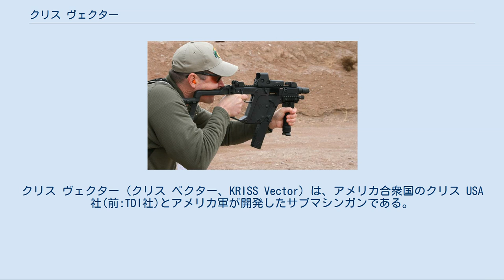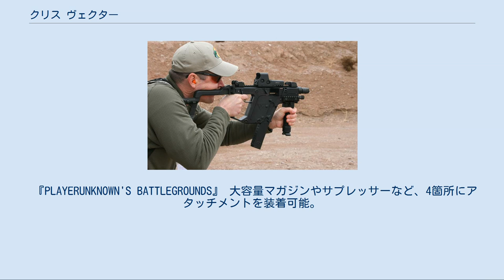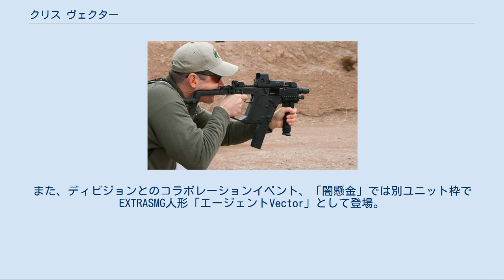クリス ヴェクター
クリス ヴェクター（クリス ベクター、KRISS Vector）は、アメリカ合衆国のクリス USA社(前:TDI社)とアメリカ軍が開発したサブマシンガンである。
クリス スーパーV (Kriss Super V) という反動吸収システムが採用されている。
 アメリカ軍が9x19mmパラベラム弾の威力に不安を感じ、かつてトンプソン・サブマシンガンやイングラムM10で使用され、高威力の.45ACP弾を使うサブマシンガン開発計画が軍内部で持ち上がった。
しかし、.45ACP弾を使う場合は発射時の反動が大きいという問題があった。
そこで、クリス USA社(前:TDI社)とピカティニー造兵廠が共同開発を行い、そこで誕生したのがクリス スーパーVという反動吸収システムであり、これを組み込んで誕生したのがクリス ヴェクターである。
 同社の責任者であるティム・リンジーによると、スーパーVシステムは弾を発射した時に生じる反動の力の向きを変えるという仕組みであり、発砲時の肩に掛かる軸方向への反動をいくつかの抑制機構を組み合わせることによって低反動性を実現していることを、アメリカの兵器紹介番組にて本銃が紹介された際に明言している。
 このメカニズムはトリガーとマガジンの間に内蔵されているV字型の機構にある。
通常、発砲時の最大圧力を経て発生する反動は後方へ強く掛かり、ボルトの後退にはある程度のスペースを要するが、本銃は後退を開始する際にボルト後部にある制御カムと連動するスライダーが下降を開始することによって反動の伝達を下へ逃がすと同時に後退空間を省スペース化する構造となっている。
これによってグリップ位置をボルトのすぐ後ろ且つ、銃身の軸線（ボアライン）よりも高い位置に配置可能となったことで反動を上から抑え込む腕の力がより強く伝わる射撃姿勢になり、これらが総合的に機能することで大きな反動抑制力を得ている。
 また、アンビタイプのセレクターレバーやピカティニー・レール、フォアグリップを標準で備え、アイアンサイトは光学照準器を取り付ける際の邪魔にならないよう考慮されている。
マガジンは専用の17発・30発が存在するが、グロック21のマガジンも使える。
 使用弾に関しては当初の開発目的である.45ACP弾のみであったが、Gen2型からは9mmパラベラム弾や10x25mmオート弾、.40S&W弾、.357SIG弾がバリエーションに加わる予定である。
 ショットショーで使用されるクリス・ヴェクター ヴェクター SMG 法執行機関向けの通常モデル。
 ヴェクター SDP ストックを取り外したモデル。
 ヴェクター SBR/SO 民間向けモデル。
SOはセミオンリー (Semi Only) の略。
 ヴェクター CRB/SO 民間向け16インチカービンモデル。
こちらもセミオンリーである。
 クリス ケルド クリス スーパーVを搭載した拳銃。
 クリス K10 2011年のショットショーで発表された、ヴェクターより一回り小さい短機関銃。
クリス スーパーVを搭載している。
 クリス ヴェクターの登場作品を表示するには右の [表示] をクリックしてください。
 『アベンジャーズ』 『グリーン・ホーネット』 『デッドプール2』 ケーブルが銃砲店から強奪し、自作した銃の一部にする。
 『トータル・リコール』 UFB（ブリテン連邦）とコロニー双方の治安維持機関である連邦警察の装備品で、人間の警官とロボット警官のシンセティックが使用。
ホロサイトとタクティカルライトを装着。
また、主人公、ダグラス・クエイドは警官から強奪した物を、ローリーは警官から借用した物を使用。
 『バイオハザードV リトリビューション』 主人公、アリス・アバーナシーが中央制御室でSDPのフルオートモデルを2丁調達。
劇中では二丁撃ちを行う他、モスクワエリアで遭遇した一般市民のレイン・オカンポに片方を渡すが、彼女の死後は再び自らが使用。
 『メン・イン・ブラック3』 ルナマックス銀河系刑務所の武器庫に本銃が保管されている。
 『ロボコップ』 ヴァロンの手下の1人が使用。
 『バットマン vs スーパーマン ジャスティスの誕生』 バットスーツの隠し部屋に飾られている。
 『Angel Beats!』 物語終盤で仲村ゆりが使用。
 エイムポイント社製の物と思われるダットサイトが装着されたプロトタイプ。
 『クロスアンジュ 天使と竜の輪舞』 アルゼナル侵攻時のミスルギ皇国軍突入部隊が使用。
 『ゲート 自...